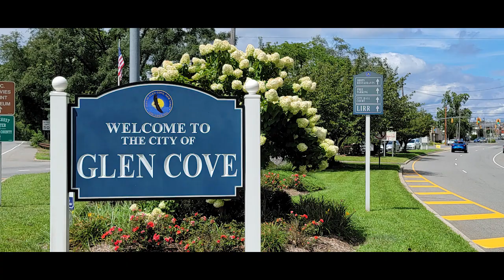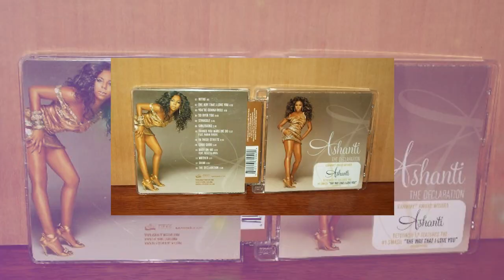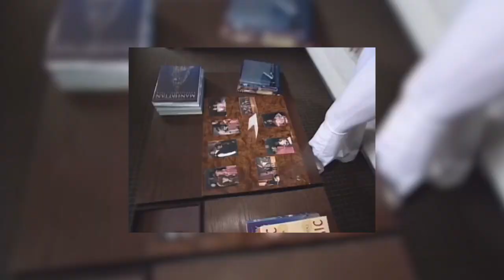QU'EST-IL RÉELLEMENT ARRIVÉ À ASHANTI I Nos Amis Les Célébrités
Ashanti, de son vrai nom Ashanti Shequoiya Douglas, née le 13 octobre 1980 à Glen Cove, New York, est une chanteuse, compositrice, productrice et actrice américaine. Elle est devenue célèbre au début des années 2000 avec des hits comme "Foolish", "Happy" et "Baby" de son premier album éponyme "Ashanti" (2002).

Collaborant souvent avec le rappeur Ja Rule, Ashanti a joué un rôle déterminant dans le succès du label Murder Inc. Records. Elle a également joué dans plusieurs films et séries télévisées.

Après une période de relative inactivité musicale dans les années 2010, Ashanti est restée une figure influente dans l'industrie de la musique. En 2021, elle continue de produire de la musique et de se produire.

I Nos Amis Les Célébrités